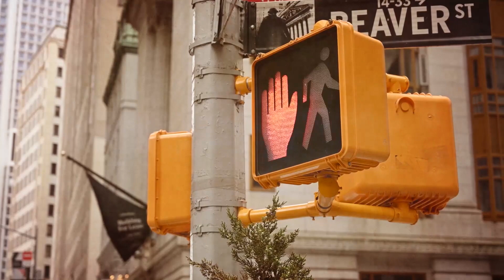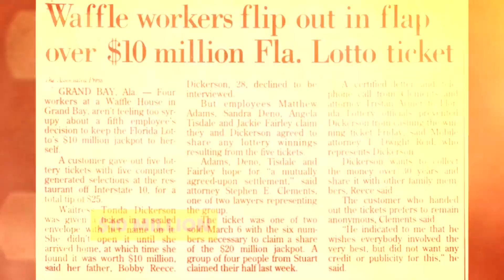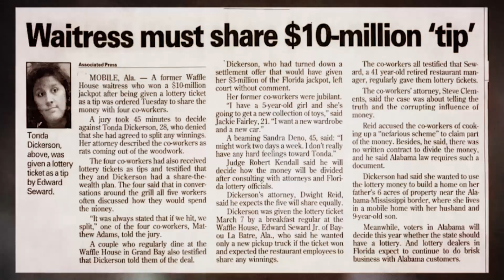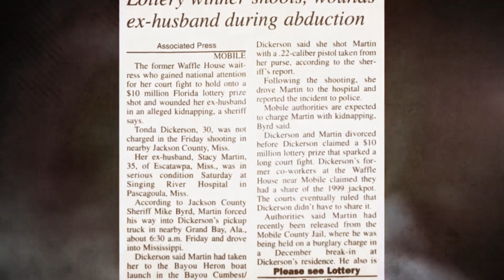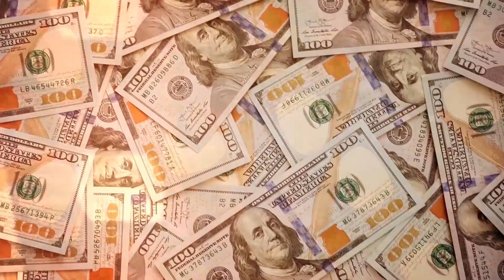The 10 Million Dollar Lottery Win: From Waitress to Upside-Down Adventure | Tonda Dickerson Journey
In this captivating video, we bring you the jaw-dropping true story of Tonda, a waitress whose life changed forever when a diner handed her a lottery ticket as a tip. Watch as Tonda's £7.3 million ($10 million) jackpot win triggers a series of unexpected and dramatic events.

From a legal battle with her colleagues to kidnapping and a shooting incident, Tonda's lottery luck turned into a roller-coaster of challenges. Discover how she fought to keep her winnings, faced hefty taxes, and endured a decade-long struggle to preserve her newfound wealth.

Join us to uncover the twists and turns of this one-in-a-million chance that led Tonda on a remarkable journey. Find out where she is now and how her life has evolved after the life-changing win. You won't believe this incredible story of luck, turmoil, and resilience!